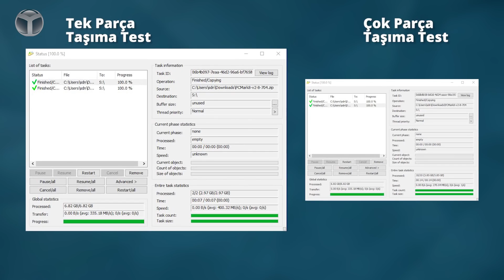Dünyanın en hızlı SSD'sini anakarta monte ettik!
Geçtiğimiz dönemlerde, dünyanın en hızlı SSD sürücü Samsung 970 Pro M.2 SSD modelini sizler için incelemiştik. Şimdi ise, bu SSD'nin avantajlarını sizlere aktarıyoruz.

Dünyanın en hızlı SSD'sini inceledik!
Samsung 970 Pro SSD nasıl bir avantaj sunuyor?
NVMe M.2 SSD olan Samsung 970 Pro, sunduğu veri aktarım hızları ile dünyanın en hızlı SSD'si olma özelliğine sahip. 970 PRO 3.500 MB/sn kadar sıralı okuma, 2.700 MB/sn kadar sıralı yazma hızları sunabiliyor. Yeni V-NAND teknolojisi ve yeni tasarlanan Phoenix kontrolcüsü sayesinde, sıralı yazma hızlarında önceki nesil ürünlere kıyasla %30‘un üstünde artış, teorik olarak elde edildi. Peki, bu SSD sürücüsünü bilgisayar nasıl monte ederiz ve kullanırız? Bunu sizler için uygulamalı olarak gösterdik!

Samsung 970 Pro, M.2 formu standardında ve en gelişmiş PCIe Gen 3×4 şerit arayüzle tasarlandı. 970 serisi NVMe bant genişliği potansiyelini en yüksek seviyeye çıkarırken 3D, 4K grafik işlemleri, en gelişmiş oyunlar ve veri analizi gibi işlemler için benzersiz bir veri işleme performansı sunuyor.

970 PRO 3.500 MB/sn kadar sıralı okuma, 2.700 MB/sn kadar sıralı yazma hızları sunabiliyor. Yeni V-NAND teknolojisi ve yeni tasarlanan Phoenixkontrolcüsü sayesinde, sıralı yazma hızlarında önceki nesil ürünlere kıyasla %30‘un üstünde artış, teorik olarak elde edildi.

512 GB kapasiteli, 970 Pro modelinin 1 TB kapasiteli model ise 1 GB LPDDR4 tipi bellek ile donatılmış durumda.

Samsung 970 Pro NVMe M.2 modeli, 500,000/500,000 IOPS’a kadar rastgele okuma ve yazma hızlarına kadar ulaşabiliyor. Yoğun kullanımlar için üretilen Pro serisi M.2 SSD’ler uzun ömürlü. 600 TB (512 GB model) ve 1200 TB (1 TB model) yazma ömrüne ve 5 yıllık garantiye sahip olacak.